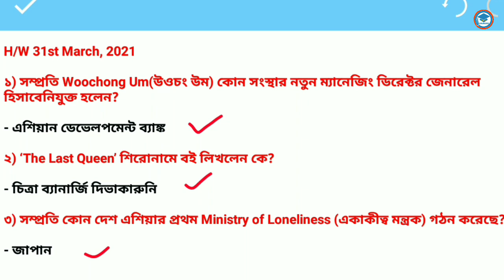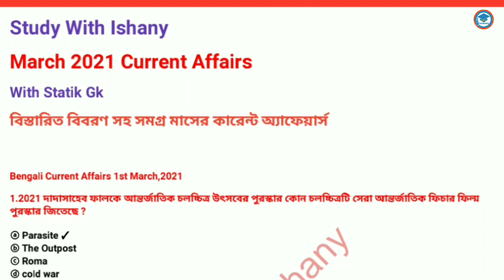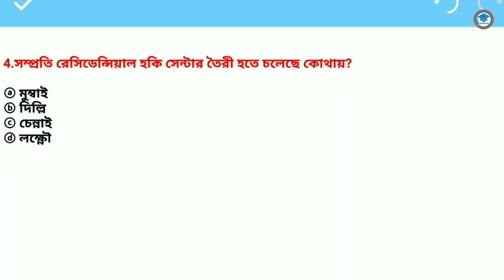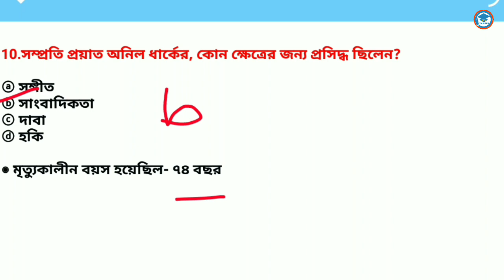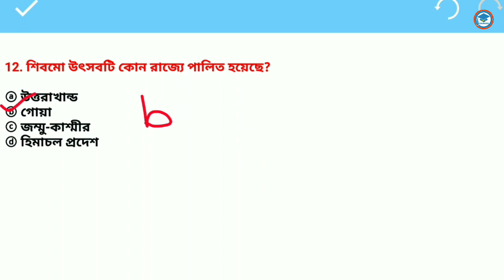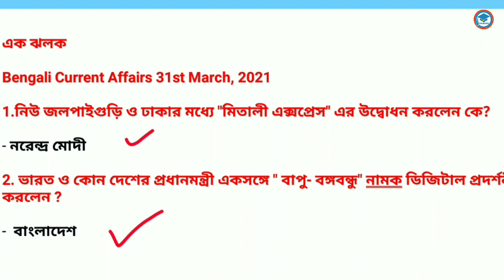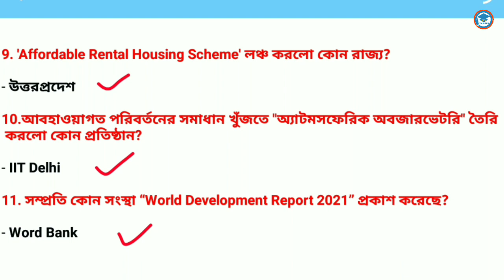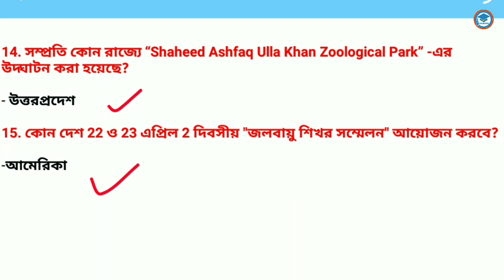1st April ,2021 | Daily Current Affairs in Bengali | Study With Ishany |কারেন্ট অ্যাফেয়ার্স২০২১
1st April ,2021 | Daily Current Affairs in Bengali | Study With Ishany |কারেন্ট অ্যাফেয়ার্স২০২১

current affairs March 2021 in Bengali   | সম্পূর্ণ মার্চ  মাসের কারেন্ট অ্যাফেয়ার্স এর

2020 current affairs
current affairs
pdf download